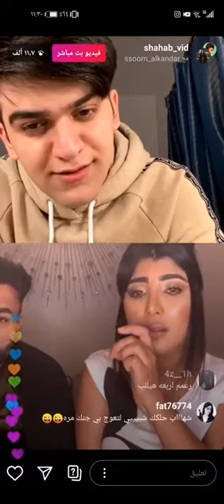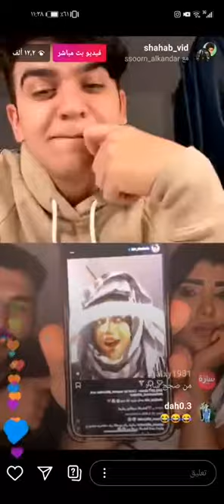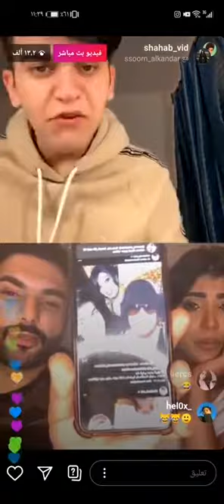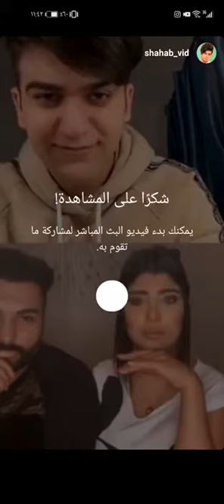بث شهاب🔥 ملح الانستقرام و ساره الكندري بث فضايح🔞🔞